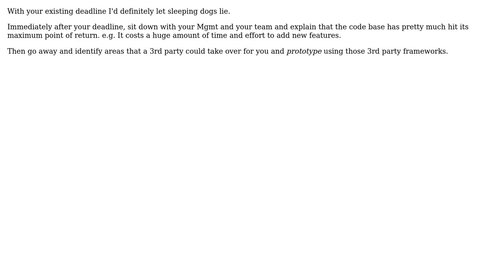Software Engineering: External framework to fix code growth problems (2 Solutions!!)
Software Engineering: External framework to fix code growth problems

With thanks & praise to God, and with thanks to the many people who have made this project possible! | Content (except music & images) licensed under CC BY-SA | Music | Images & others | With thanks to user Martijn Verburg user Coder and the Stack Exchange Network Trademarks are property of their respective owners. You are responsible for your own actions.